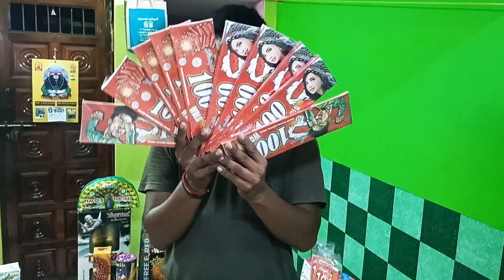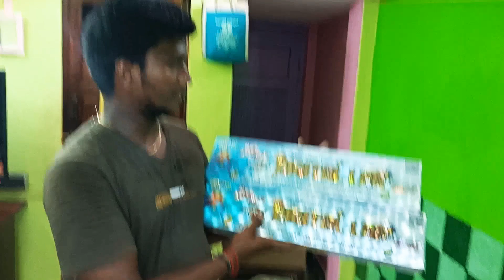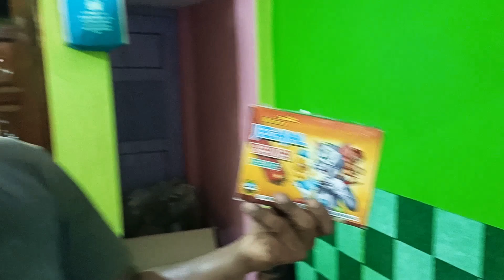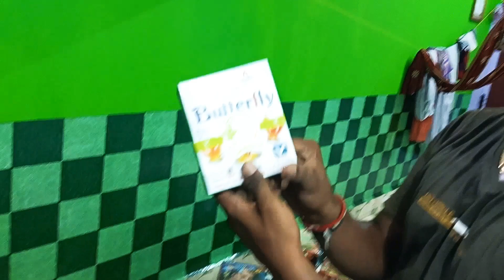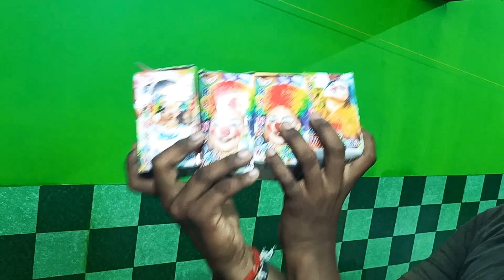Diwali Special || Unique Crackers || Unboxing || Sivakasi Crackers || KPM EAGLE FF